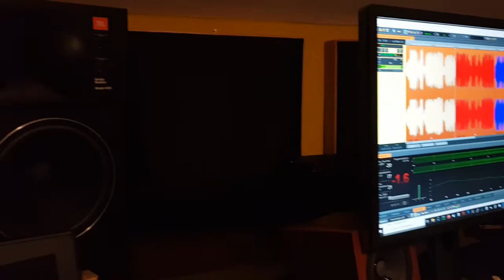Fat Boy Slim from Vinyl to Tape